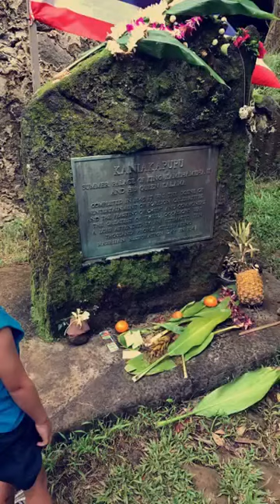Hike with the Fetting’s